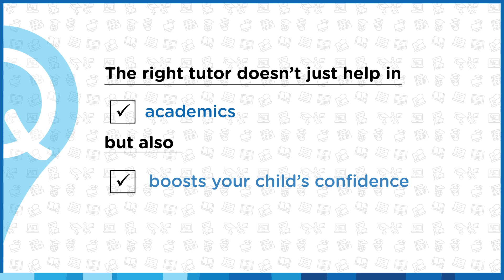Learn How to Choose the Right Tutor for Your Kid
Finding a tutor for your child can be a challenging task especially when it comes to making the right choice.  @GuruQIndia

Watch the video to know what all things you should consider while choosing the right tutor for your kid.

Download GuruQ App to book the best tutor.